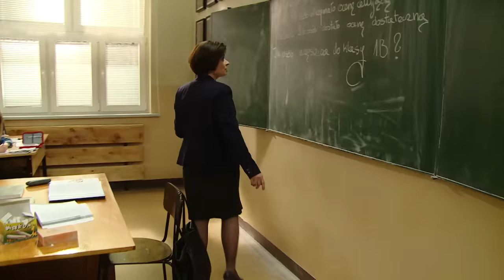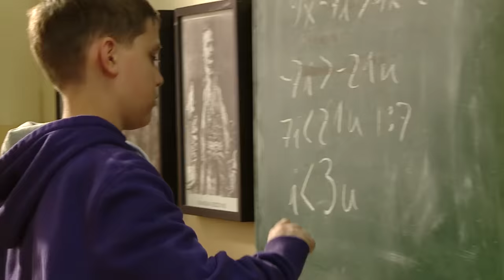SZKOŁA - ODC. 2 CZ. 2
Rodzice wstrzymali licealistce Asi Ratajczak kieszonkowe, więc dziewczyna zaczyna kraść. Pierwszą ofiarą staje się jej bogata przyjaciółka z klasy. Kiedy rodzice odmawiają jej pieniędzy na szkolną wycieczkę, Asia okrada kolejną osobę. Sprawa szybko się rozchodzi! Uczniowie zaczynają poszukiwanie złodzieja. Podejrzenie pada na najbiedniejszą uczennicę w klasie…